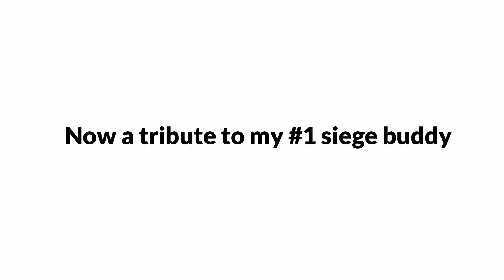Rainbow Six Moments| Creepy Sheepy